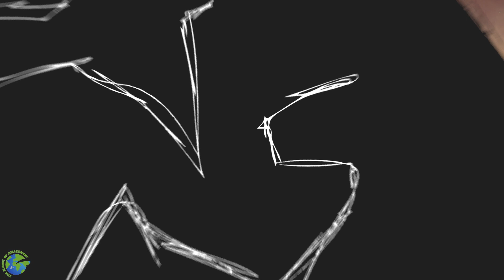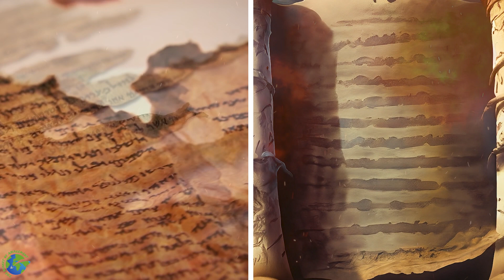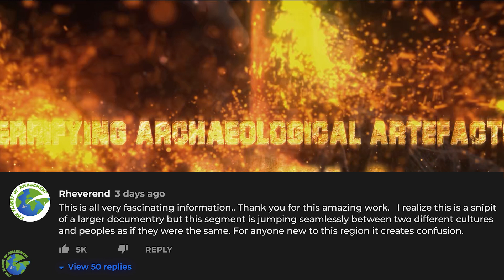TERIFFYING Archaeological Artifacts That Shouldn´t Exist!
Discover the spine-chilling secrets of history as we unveil a collection of Terrifying Archaeological Artifacts That Shouldn't Exist! Brace yourself for an adrenaline-fueled adventure that will keep you on the edge of your seat.

In this gripping video, we uncover The Cursed Statue, a mysterious object with a dark aura that sends shivers down your spine. Get ready to experience The Haunted Relic, an artifact that seems to carry a ghostly presence and a haunting history.

Unlock forbidden knowledge as we delve into The Forbidden Text, a cryptic manuscript rumored to hold ancient spells and forbidden secrets. Hold your breath as we reveal The Mysterious Relic, an enigmatic artifact whose origins remain a captivating enigma.

But beware! The Sinister Mask hides a malevolent force, while The Enchanted Dagger possesses an otherworldly power that defies logic. Can you handle the allure of The Forbidden Amulet, or will its supernatural forces consume you?

Prepare for an eerie encounter with The Cursed Scroll, a mysterious parchment rumored to bring misfortune to anyone who dares to read it. And don't miss The Haunted Doll, an unsettling figure with a chilling presence and a history of unexplained phenomena.

Finally, feast your eyes on The Mysterious Relic of an Unknown Civilization, an ancient artifact that challenges everything we thought we knew about the past. Its origin remains a captivating puzzle begging to be solved.

Join us on this thrilling expedition into the unknown, where adventure meets danger and ancient mysteries come to life. Get ready to be captivated, astonished, and left with a sense of wonder that will stay with you long after the video ends.

Chapters:
00:00 Introduction
01:02 The Cursed Statue
02:03 The Haunted Relic
03:06 The Forbidden Text
03:50 The Mysterious Relic
04:21 The Sinister Mask
05:09 The Enchanted Dagger
06:03 The Forbidden Amulet
06:58 The Cursed Scroll
07:40 The Malevolent Effigy
08:35 The Haunted Doll
09:45 The Accursed Painting
10:31 The Mysterious Relic of an Unknown Civilization

1. The videos have no negative impact on the original works.
3. The videos are transformative in nature.
4. We use only the audio component and tiny pieces of video footage, only if it's necessary.